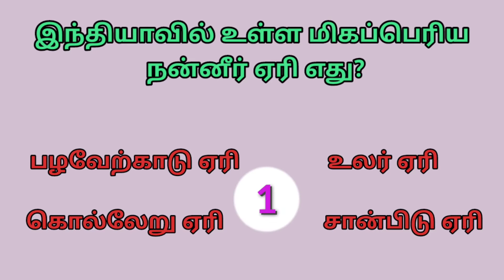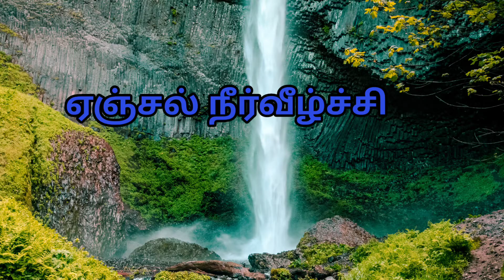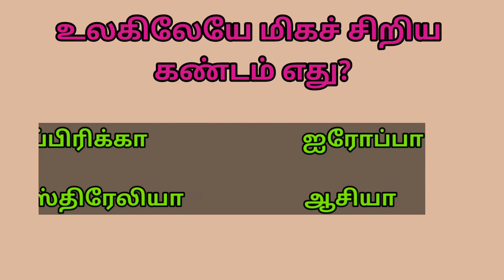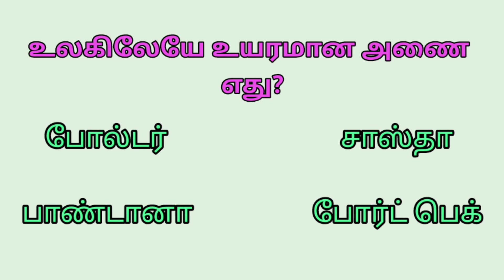Tamil general knowledge/Tamil quiz/Arivom vidai/பொதுஅறிவு வினா விடை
In this video have Tamil general knowledge questions with answers,each questions have 6 second if you can find the Answer